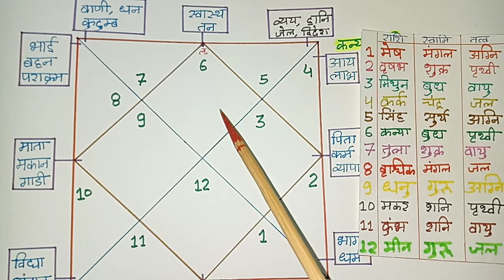गंडमूल दोष क्या है ? Jyotish Kundali